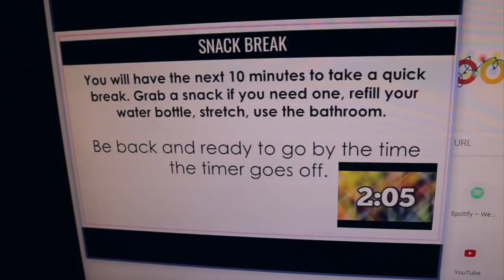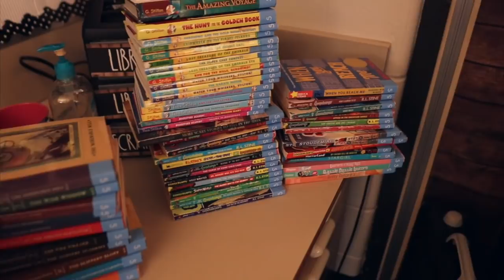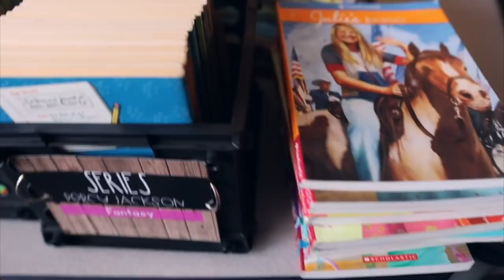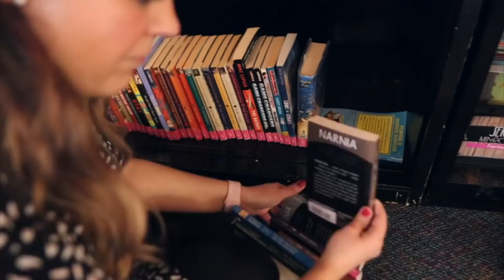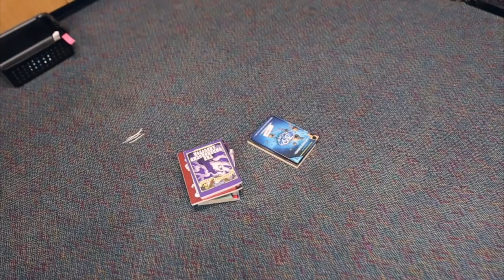COMPLETELY REORGANIZING MY CLASSROOM LIBRARY! | Elementary Teacher Vlog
Welcome to today's video! My name is Kim and I'm a third year 5th grade teacher in West Michigan. On this channel, I share a variety of teaching and lifestyle content. In today's vlog, I'm reorganizing our classroom library of middle grade novels. I also included some "watch me teach" clips so that you can see what teaching 5th grade remotely looks like in my classroom. Thank you for joining me!

MENTIONED IN THIS VLOG:
○ Our classroom wish list
○ Starbucks order: Iced Chai Latte with pumpkin cold foam + pumpkin seasoning